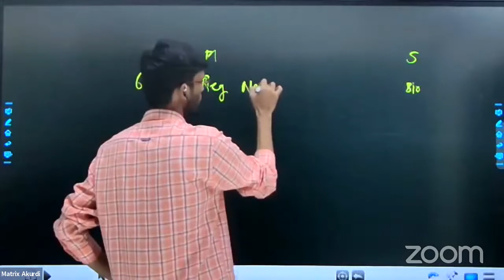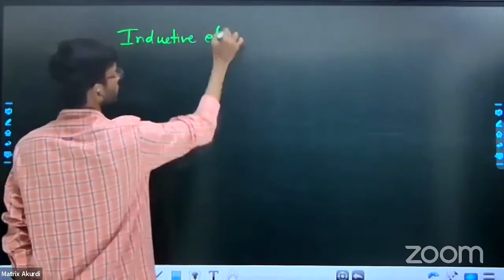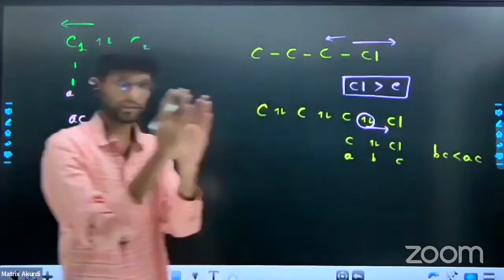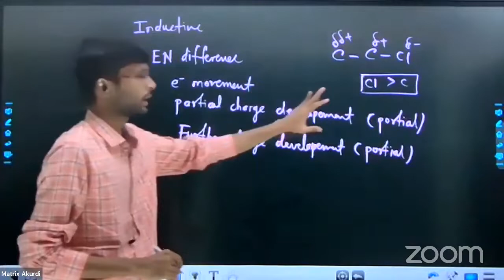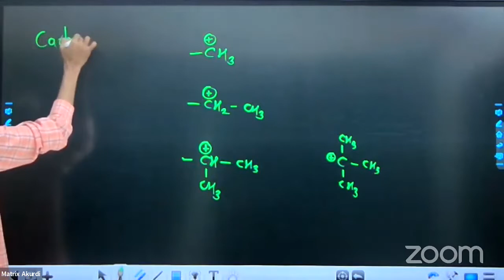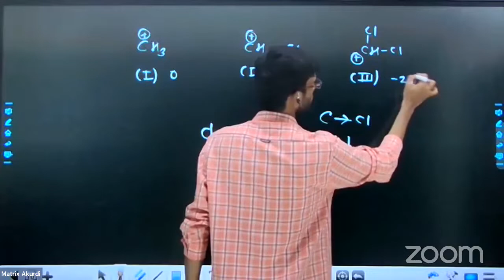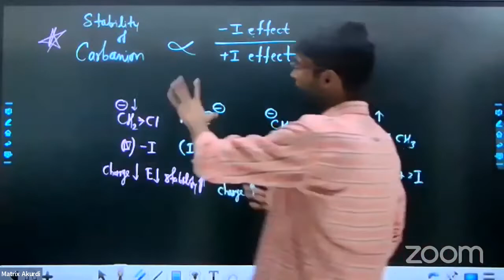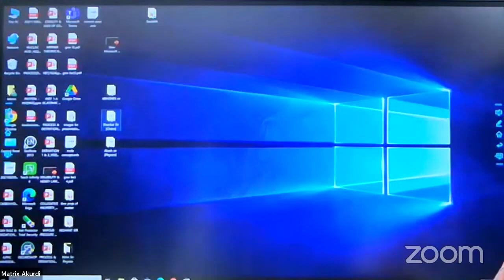BASIC PRINCIPLES of ORGANIC CHEMISTRY | REACTION MECHANISM 2 | CLASS 11 | MHT-CET | NEET | BOARDS